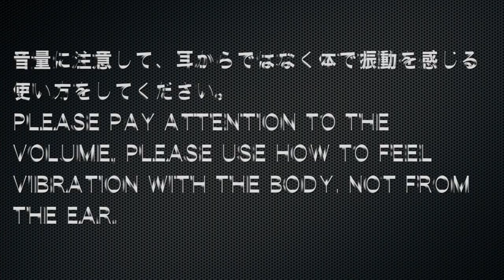✅ダイエット ★音で貴方を癒します〓Diet. Relax & Healing music with Dr. Rife.